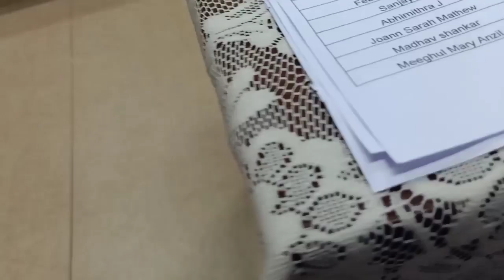Express Yourself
22 June MMXXIV
Tiruvalla

Mathew Koshy
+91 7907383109